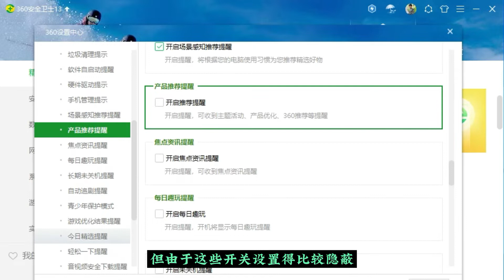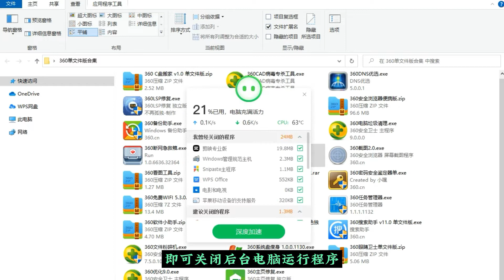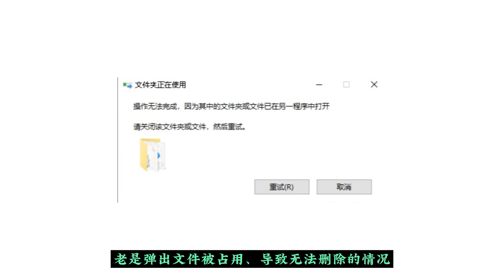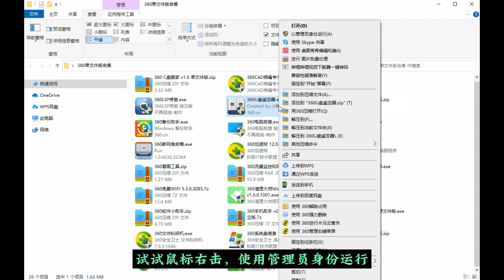360工具单文件提取版合集，无捆绑、免安装，解决各种电脑问题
获取更多资源
微信公众号【网创智慧库】

网创智慧库给大家分享一批从360中提取出来的、非常纯净的单文件版小工具；所有工具无广告，无捆绑，无需安装，即开即用，非常方便！

本期资源获取
360小工具单文件提取版合集
提取码：ry4z
微信公众号【网创智慧库】首发

💻&📱 感恩遇见
微信号：a51181688